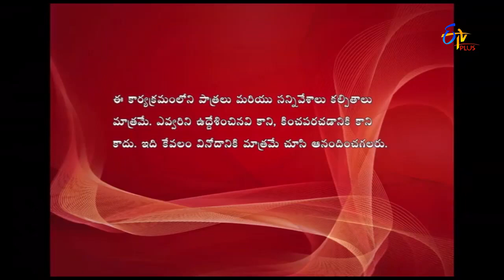Family Circus Web Series - ప్యామిలీ సర్కస్ - Episode No 70